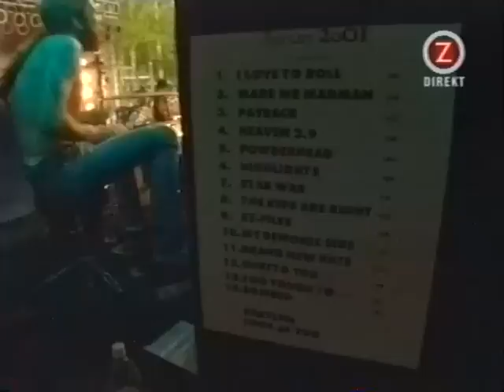Backyard Babies Hultsfredsfestival Hultsfred Sweden 14 jun 2001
Backyard Babies Hultsfredsfestival Hultsfred Sweden 14 jun 2001 From VHS master tape